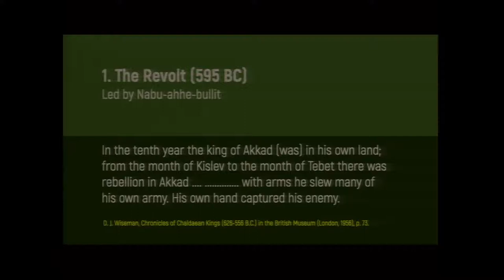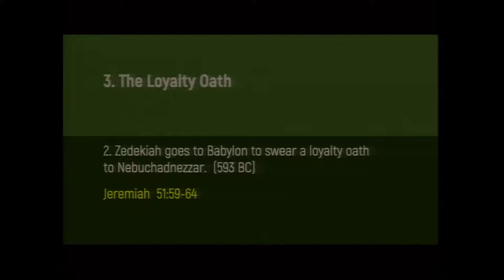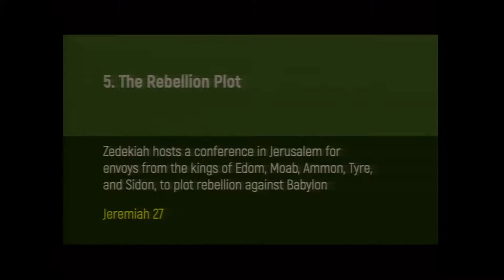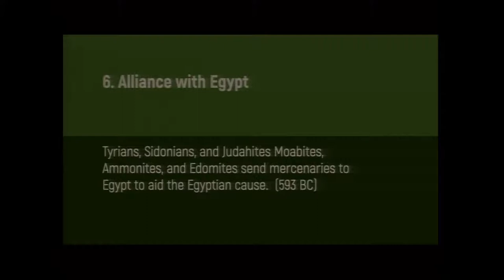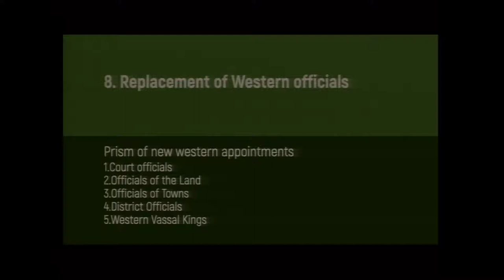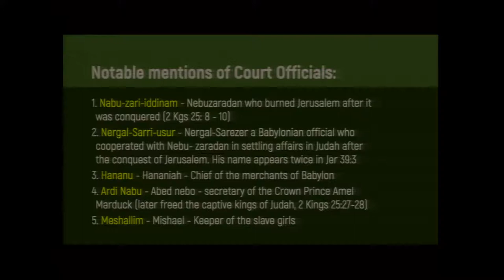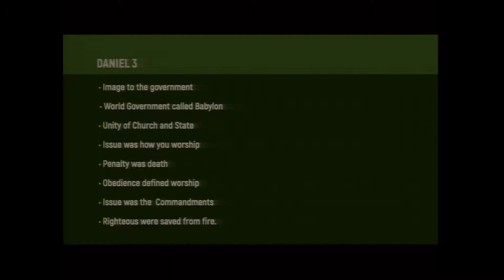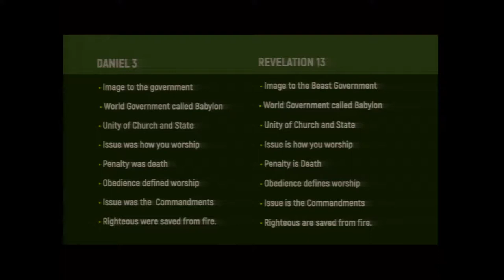3. Image to the Beast - Lyle Southwell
In ancient times it was said that when nations went to war, the gods went to war. Could there be a seed of truth to the legends and did the supernatural world reveal itself? And where is the archaeology to back up the stories?